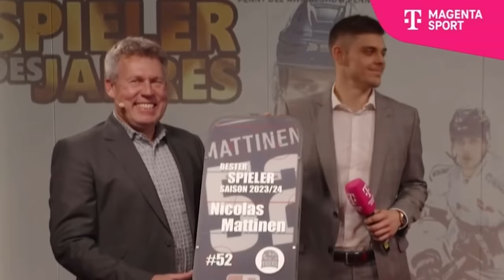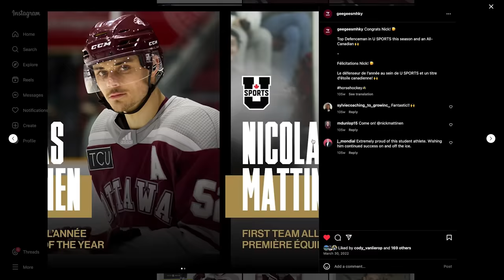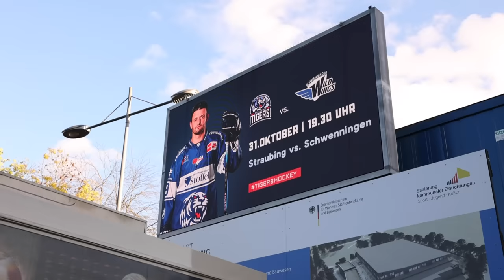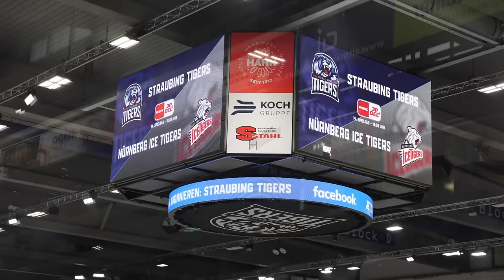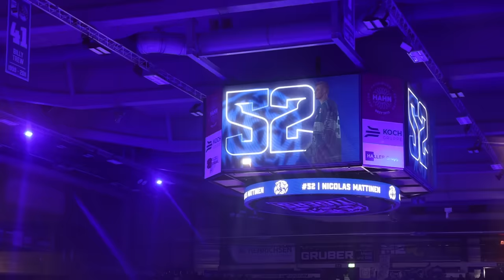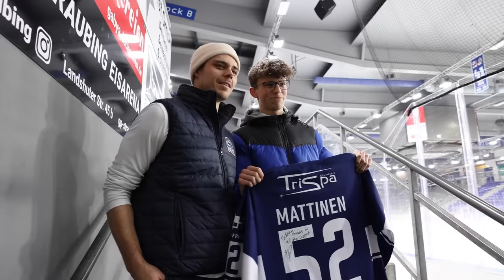Inside the Life of a DEL Hockey League MVP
This is Nick Mattinen, of the Straubing Tigers. It’s his first season in the DEL, Germany’s top professional hockey league and it’s safe to say things went pretty good for him this year. Now for the next 72 hours in the middle of his season I’ll be following him around, documenting the practices, games and every moment in between because surprise we’re actually old friends from university! So, now you can see what life is like playing in one of the top hockey leagues throughout Europe!

Produced by Greels Media